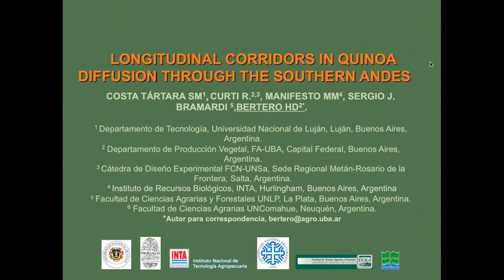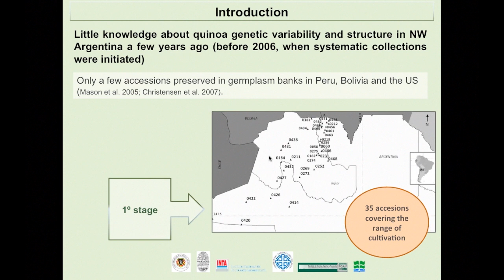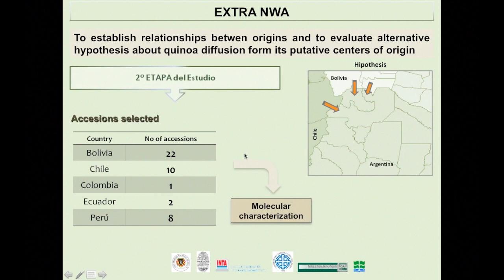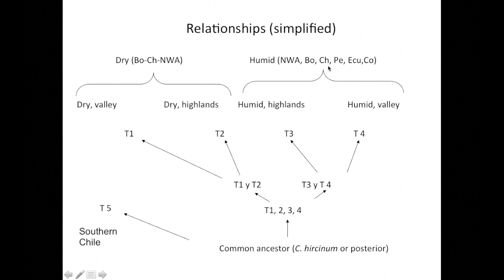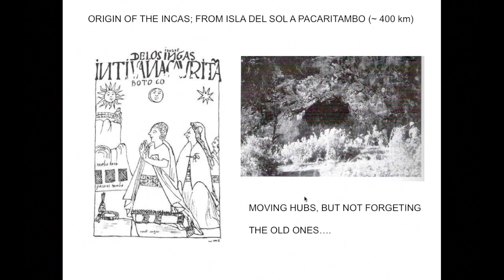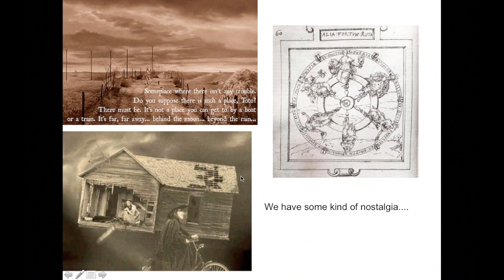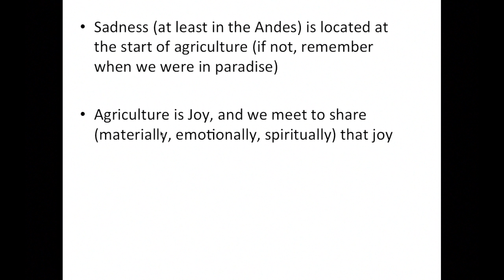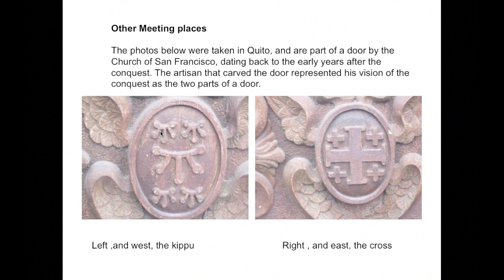Longitudinal Corridors in Quinoa Diffusion Throughout the Southern Andes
Longitudinal Corridors in Quinoa Diffusion Throughout the Southern Andes, presented by Daniel Bertero of the University of Buenos Aires, Argentina at the International Quinoa Research Symposium on August 14, 2013 in Pullman, Washington.
Selected presentations from this conference were broadcast by eOrganic and are available on this playlist.